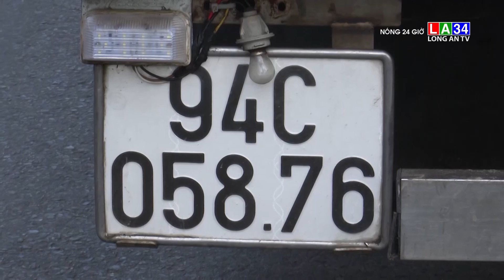Công an Bạc Liêu phát hiện xe tải chở hơn 1 tấn tôm có chứa tạp chất | LONG AN TV